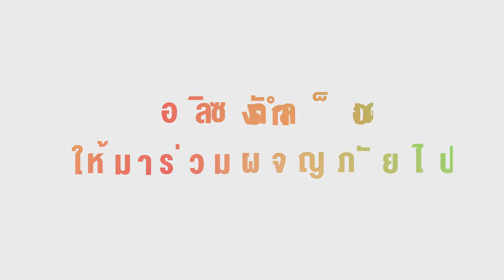รักลูกนิทาน Walk Thru การผจญภัยในนิทานเล่มยักษ์ "อลิซในดินแดนมหัศจรรย์"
งานเจ๋งขนาดนี้ แม่มีบัตรแล้วหรือยัง บัตร Early Bird ลด 30% ทุกใบ 😊

🎉 ครั้งแรกในประเทศ รักลูกนิทาน Walk Thru การผจญภัยในนิทานเล่มยักษ์ “Alice in Wonderland” อลิซในดินแดนมหัศจรรย์ ที่จะยกนิทาน Pop-Up เล่มยักษ์มาให้เด็ก ๆ เดินเข้าสู่ความพิศวง กระตุ้นจินตนาการในทุกก้าวเดิน ด้วยเทคนิคแสง สี เสียง Animation และ 3D Mapping ตื่นตาและเร้าจินตนาการที่สุดแห่งปี 🥰

✨ พบกันใน 3 จังหวัดแรก
▪ เซ็นทรัล เวสต์เกต วันที่ 3-6 มี.ค. 2565
▪ เซ็นทรัล สุราษฎร์ธานี วันที่ 17-20 มี.ค. 2565
▪ เซ็นทรัล ศรีราชา วันที่ 31 มี.ค.-3 เม.ย. 2565

📍 ซื้อก่อน คุ้มกว่า บัตร Early Bird ลด 30% ซื้อบัตรได้ตั้งแต่วันที่ 1 ธ.ค. 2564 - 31 ธ.ค. 2564 ที่